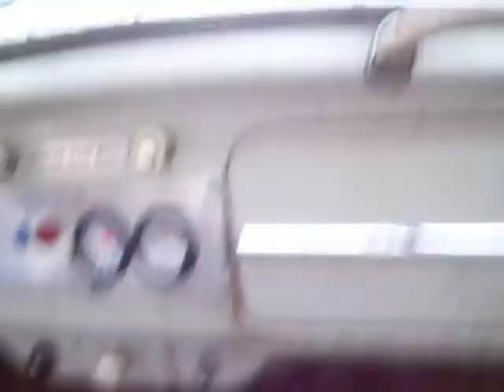baja trails 009.MOV